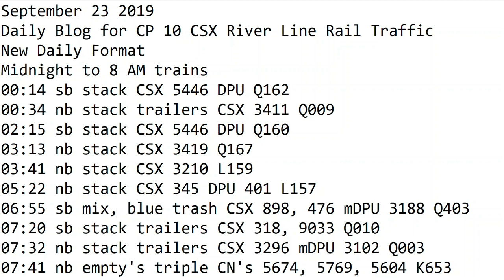September 22 2019 Trains Midnight to 8 am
00:14 sb stack CSX 5446 DPU Q162
00:34 nb stack trailers CSX 3411 Q009
02:15 sb stack CSX 5446 DPU Q160
03:13 nb stack CSX 3419 Q167
03:41 nb stack CSX 3210 L159
05:22 nb stack CSX 345 DPU 401 L157
06:55 sb mix, blue trash CSX 898, 476 mDPU 3188 Q403
07:20 sb stack trailers CSX 318, 9033 Q010
07:32 nb stack trailers CSX 3296 mDPU 3102 Q003
07:41 nb empty's triple CN's 5674, 5769, 5604 K653